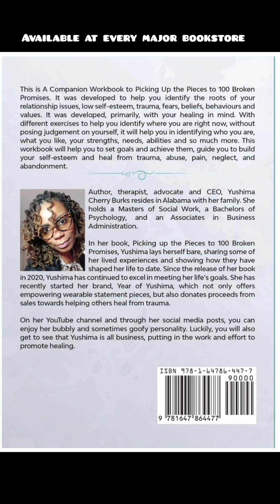Why do I miss my abuser?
📚 Check out my book, "Picking Up the Pieces to 100 Broken Promises," and its companion workbook for deeper insights on healing from interpersonal trauma. Available at major bookstores and on Audible.